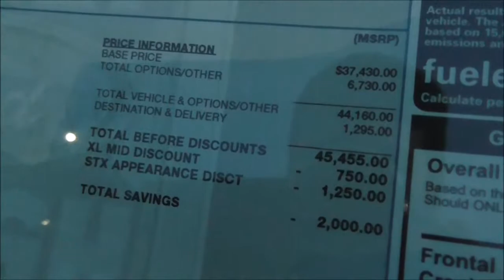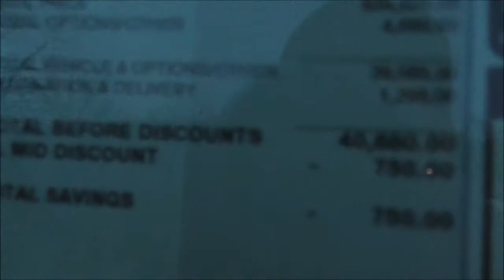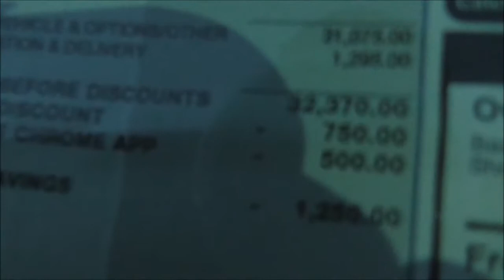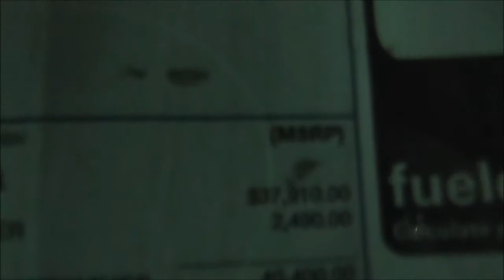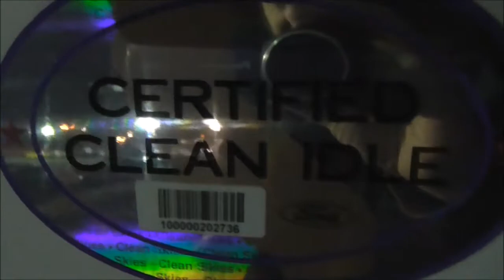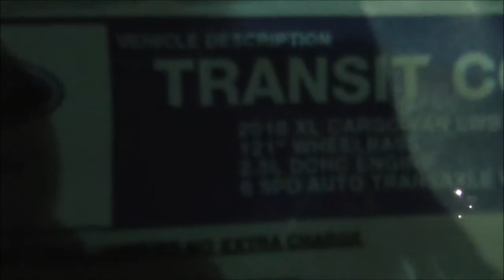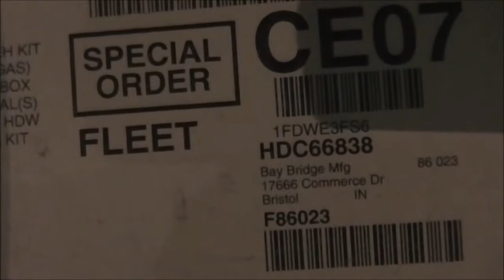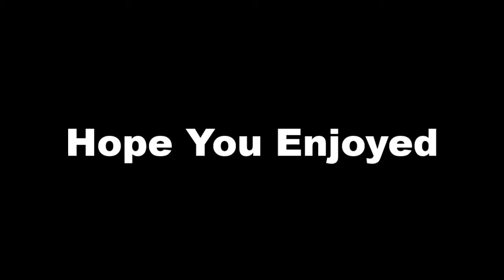The Price Of Pickup Trucks Today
It's been known over the years that Pickup Trucks have been costing more as the time passes. 20 years ago $25,000 would buy you a heavier duty (3/4 Ton) extended cab, long bed 4x4 pickup (Gasoline Powered) with only a plain AM/FM radio as the only luxury requiring you to pay extra for Air Conditioning (Now you have to pay a little over $40,000 for the same size truck but Air Conditioning being standard nowadays). Now everybody and their mothers apparently want one these days.